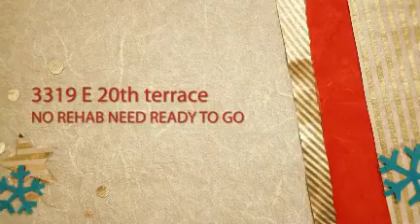3319 E 20th terrace, Kansas City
NO REHAB NEED READY TO GO
30 cents on a dollar
don't wait wont last